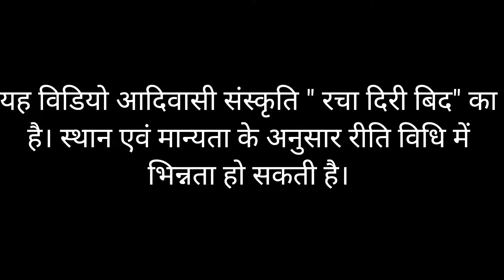ऐसे होता है पहली बार देख रहे है// आप भी देख लो//Mundari Video//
yah video mundari adivasi ritual ka h
mritako ke Yaad me Kiya jata h
jagah ke anusaar riti vidhi me antar ho sakti h

akil lugun
mundari video
mundari vlog
diri bid
mundari ritual
adivasi ritual
mundari adivasi
akhil lugun
mundari jadur durang
new mundari video
mundari gana
simdega
gumla
rememberence